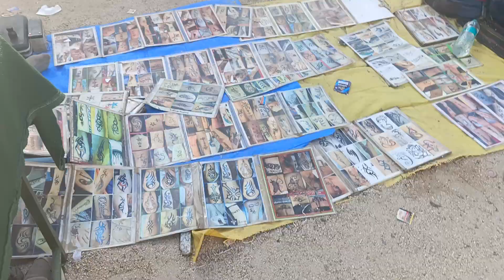vlog desi jay viral garba hanuman music live mela